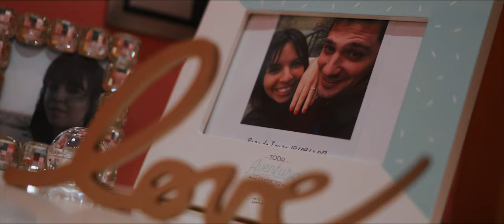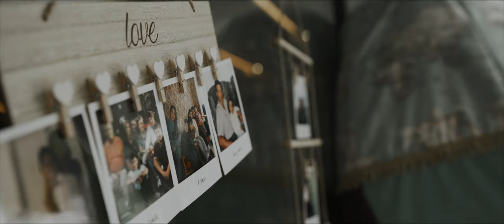Miguel & Maria :: Tráiler :: Ourense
Vídeos de boda creativos y exclusivos en Ferrol, A Coruña, Galicia